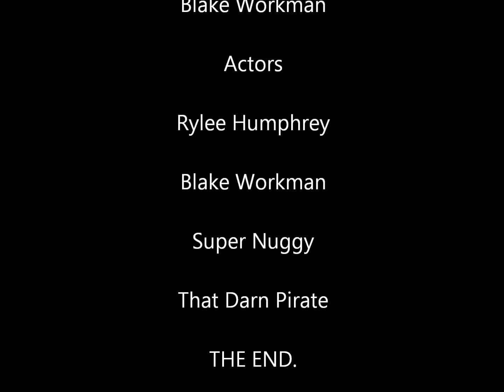The Super Nugget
Rylee (aka super nuggy) defeats criminals ! anywhere, anytime anyhow !